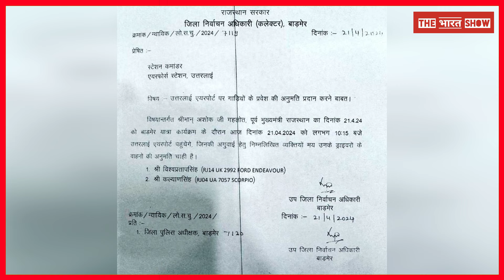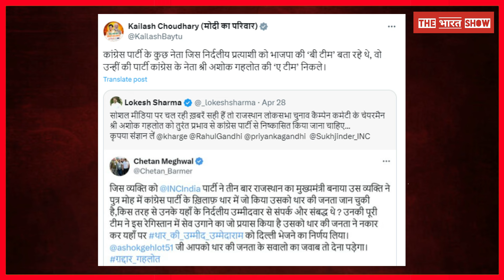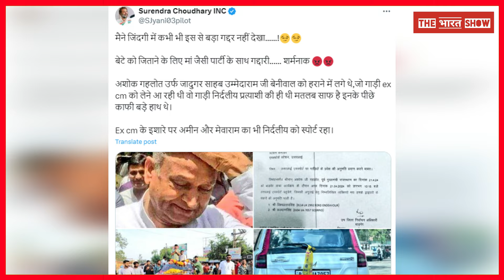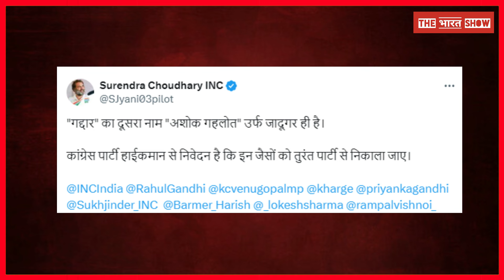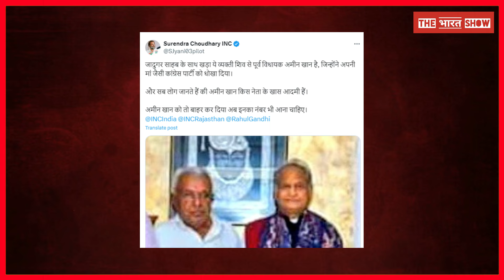Ashok Gehlot ने ही Ameen Khan को भेजा Ravindra Singh Bhati के पास, खुल गया Car का राज !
Rajasthan के पूर्व CM Ashok Gehlot को लेकर आरोप ये लगाया जा रहा है कि Gehlot ने ही Ameen Khan को Ravindra Singh Bhati के पास भेजा , Gehlot के ही इशारे पर Amin Khan ने Ravindra Bhati को समर्थन दिया. साथ ही Ravindra Bhati की दो Car Gehlot को लेने Airport पहुंची थी जिसके बाद Ravindra Bhati और Gehlot की मुलाकात हुई और अपने बेटे का Political करियर बचाने के लिए Gehlot ने Ravindra Bhati से समझौता कर लिया। Congress प्रत्याशी Ummedaram को Barmer Jaisalmer से Election हरवा दिया है चाहिए जानते हैं किसके हैं ये दावे और कितनी हैं इसमें सच्चाई ? ..